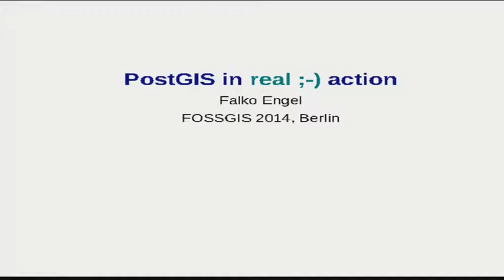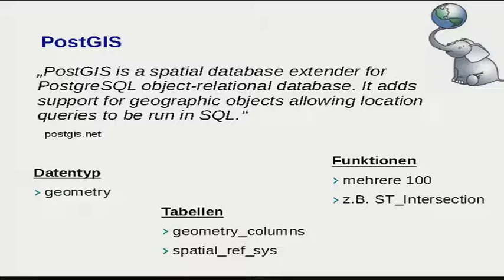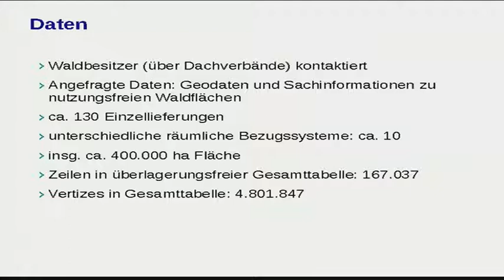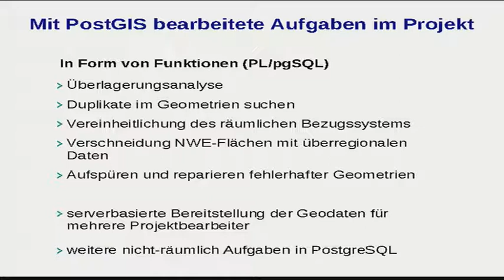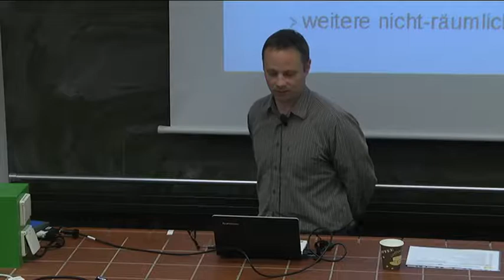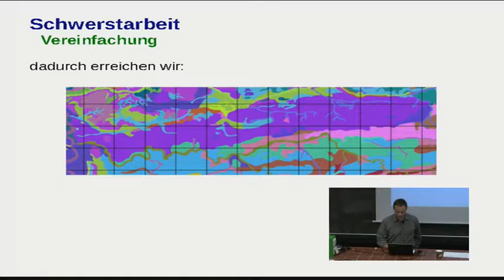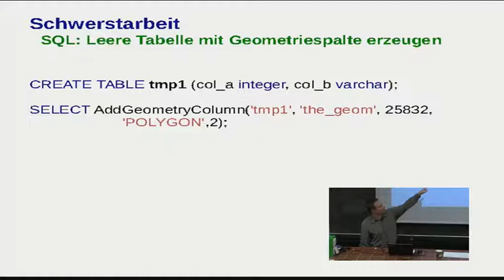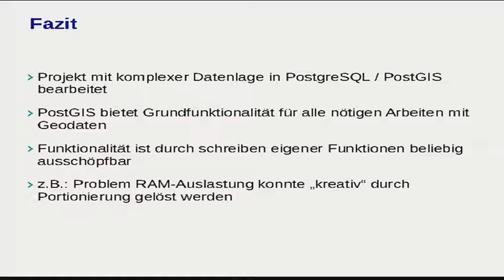2014 - Falko Engel: PostGIS in real :-) action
Bilanzierung von Wäldern mit natürlicher Entwicklung in Deutschland

In einem deutschlandweiten Projekt wurden Geodaten zu nutzungsfreien Waldflächen in PostgreSQL/PostGIS aufbereitet. Arbeitsschritte waren die Transformation in ein einheitliches Koordinatensystem, eine Überlagerungsanalyse und die Abbildung von überregionalen Daten mit Hilfe von PL/pgSQL-Funktionen.

Für ein Forschungsvorhaben wurden von einer Vielzahl von Waldbesitzern aus ganz Deutschland Geo- und Sachinformationen zu nutzungsfreien Wäldern bereitgestellt. Diese umfangreiche Datengrundlage enthält detaillierte Informationen zu ca. 400.000 Hektar Waldfläche in etwa 90 verschiedenen Datenlieferungen. Hierbei lagen die einzelnen Lieferungen in einer z.T. sehr heterogenen Form vor.
Die Haltung, Bearbeitung und Bereitstellung aller Daten wurde in der Datenbank PostgreSQL mit der Erweiterung PostGIS durchgeführt. Wesentliche Arbeitsschritte bezüglich der Geoinformationen waren die Transformation in ein einheitliches Koordinatensystem, eine Überlagerungsanalyse der einzelnen Datenlieferungen, die Abbildung von überregionalen Daten auf die Waldflächen und die Identifizierung von zusammenhängenden oder benachbarten Flächenkomplexen. Hierbei wurden eine Reihe von Funktionen (PL/pgSQL) geschrieben, die die Grundfunktionalitäten von PostGIS zu spezialisierten Werkzeugen kombinieren. Beispielsweise wurde für die Verschneidung der Waldflächen mit deutschlandweit vorliegenden sehr großen Daten wie dem Digitalen Landbedeckungsmodell DLM-DE Funktionen entwickelt, die quadrantenweise eine sukzessive Abarbeitung der Gesamtfläche der Bundesrepublik ermöglichen. Auf diese Weise konnte eine übermäßige Auslastung des Arbeitsspeichers vermieden werden.
Die Realisierung des Projektes wurde möglich durch die Nutzung von OpenSource Werkzeugen. Die verwendeten Werkzeuge stellen eine professionelle und höchst aktuelle Arbeitsumgebung dar, welche in dieser Form als kostenpflichtige Variante keines Falls hätte hergestellt werden können.
Hintergrund: Die Bundesregierung hat das Ziel formuliert bis zum Stichjahr 2020 5 % der Waldfläche in Deutschland einer natürlichen Entwicklung zu überlassen. Da bisher keine verlässliche Bilanzierungsgrundlage existierte, wurde vom Bundesministerium für Umwelt, Naturschutz und Reaktorsicherheit ein Vorhaben beauftragt, welches die entsprechende Grundlage erarbeitet. Das Vorhaben ist weitgehend abgeschlossen.